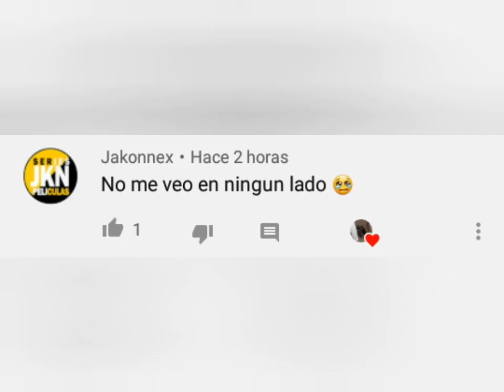SALCHICHA o DACHSHUND cachorro y adulto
gracias a esas personas que me siguen apoyando. 😉👍❤😍